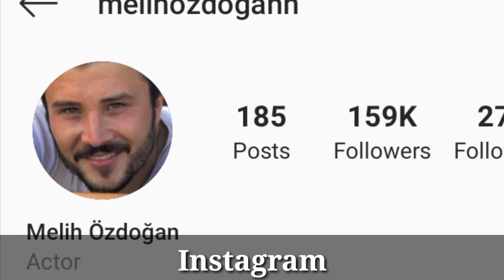Melih Ozdogan LifeStyle 2020 || Relationship || Hobbies || Networth|| Famous Dramas || Family